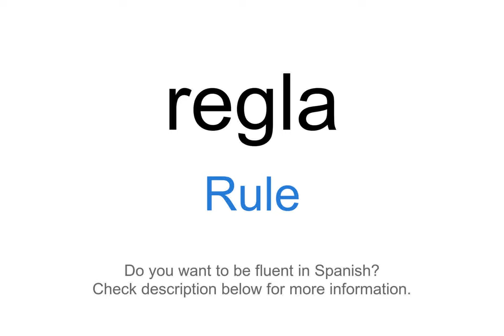How to say "Rule" in Spanish | regla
This video demonstrates "How to say Rule in Spanish"

Foreign Language Center offers a wide selection of series including:
...and more